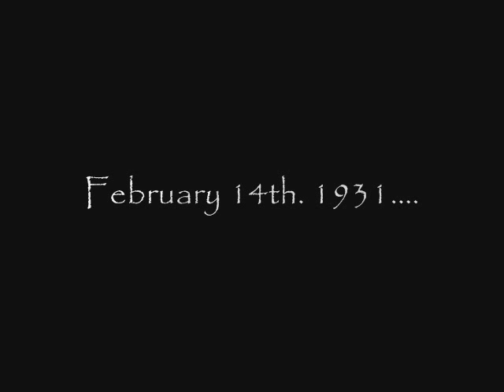Dracula: Demon Lover.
On February 14th. 1931 the world was introduced to the strangest passion it had ever known. Eighty years on the fire of that passion has yet to cease. In honor of "Dracula's" anniversary I present this tribute in dedication to the father of all vampire films. I hope you will enjoy.